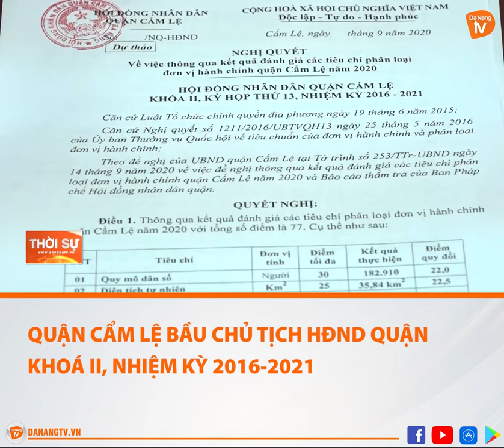QUẬN CẨM LỆ BẦU CHỦ TỊCH HĐND QUẬN KHOÁ II, NHIỆM KỲ 2016-2021